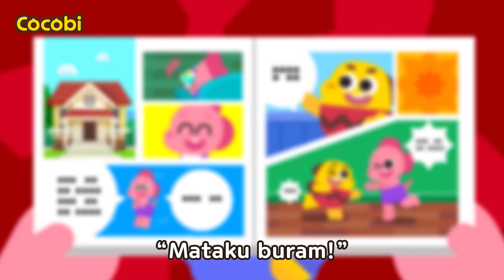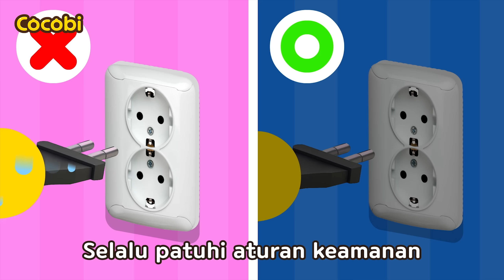Lindungi Matamu😲 Lagu Mataku Sakit | Lagu Untuk Anak-anak | Kids Songs | Cocobi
📑Lirik

“Selamat tidur”
Game ini sangat seru
Akan main di kegelapan
Sembunyi bawah selimut
“Aduh! Mataku!”
Jangan, jangan
Jangan main di kegelapan
Mata akan sakit
Main besok pagi lagi
TV sangat seru
Mau lihat dari dekat
Layarnya sangat cerah
“Mataku!”
Jangan, jangan
Jangan di dekat TV
Mata akan sakit
Duduklah menjauh
Komik sangat seru
Aku mau terus baca
Tak mau berhenti
“Mataku buram!”
Jangan, jangan
Istirahat membaca
Mata akan lelah
Istirahat membaca
Saat mata lelah
Jadi merah dan kering
Lindungi matamu
Pastikan istirahat
“Lindungi matamu”
“Ya, Ayah!”

Video Anak, Bayi Sajak, Kanak Kanak, Musik,